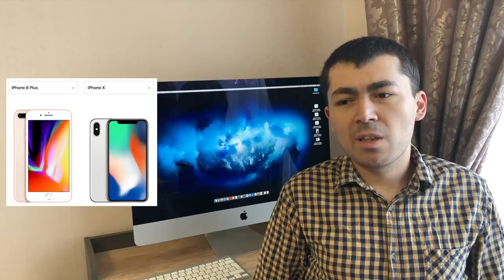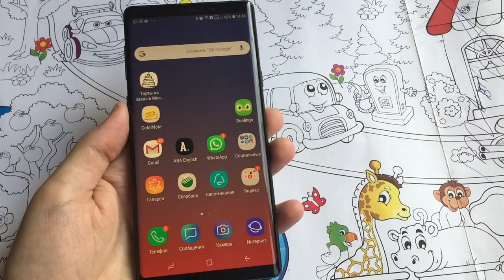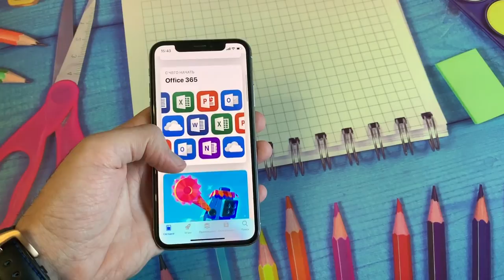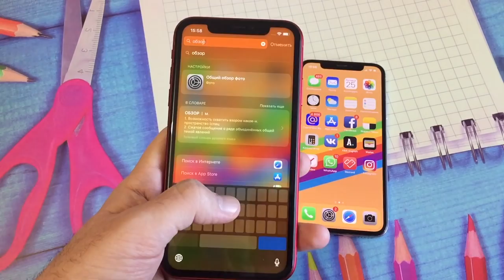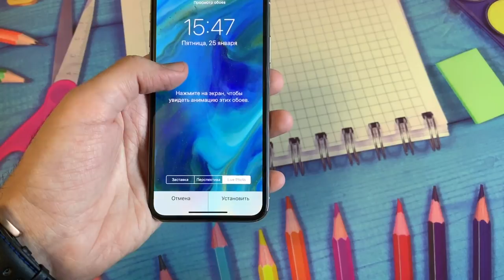iPhone X Спустя год, сравнение с XR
iPhone X в 2019 году стал популярным смартфоном благодаря падению цены, это все еще очень мощный смартфон с отличной камерой, но у него есть серьезные конкуренты в лице iPhone Xr